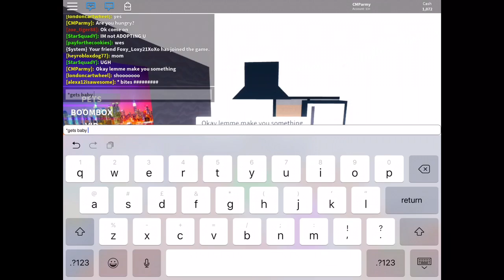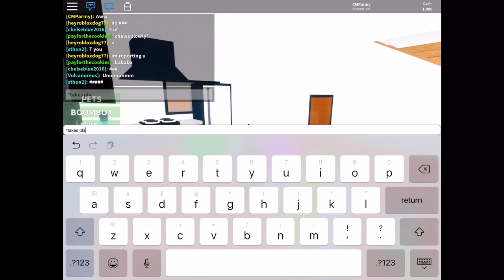Roblox - Raising Newborn Ella (ft. Official Campeach)